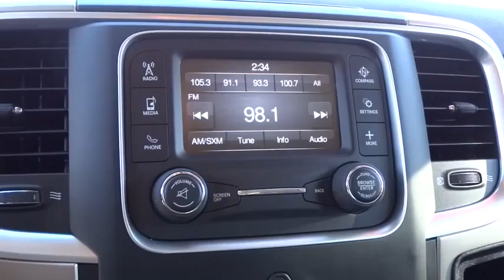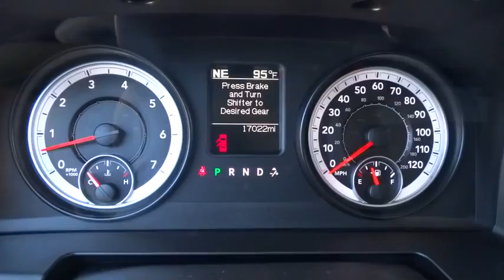2014 RAM 1500 Reno, Carson City, Northern Nevada, Roseville, Sparks, NV ES121063P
2014 RAM 1500

FUEL EFFICIENT 23 MPG Hwy/16 MPG City! CARFAX 1-Owner. SLT trim. Satellite Radio, iPod/MP3 Input, Bluetooth, Aluminum Wheels, Head Airbag, 4x4. READ MORE!br /br /KEY FEATURES INCLUDEbr /4x4, Satellite Radio, iPod/MP3 Input, Bluetooth, Aluminum Wheels MP3 Player, Privacy Glass, Keyless Entry, Child Safety Locks, Heated Mirrors. br /br /EXPERTS ARE SAYINGbr /Edmunds.com explains The 2014 Ram 1500 is our top pick in the full-size pickup segment, thanks to a winning combination of strong powertrains, a smooth ride and a well-trimmed cabin.. Great Gas Mileage: 23 MPG Hwy. Approx. Original Base Sticker Price: $36, 600*. br /br /WHY BUY FROM USbr /Lithia Volkswagen of Reno sells new and used cars, trucks and SUVs near Sparks and Carson City, Nevada. We offer financing options and incentives for all Nevada Volkswagen customers. Conveniently accessible from I-580, our sales department is open seven days a week to serve you. Just a few miles south of I-80 and downtown Sparks, we are located at 7063 South Virginia Street in Reno. Fuel economy calculations based on original manufacturer data for trim engine configuration. Please confirm the accuracy of the included equipment by calling us prior to purchase. br /